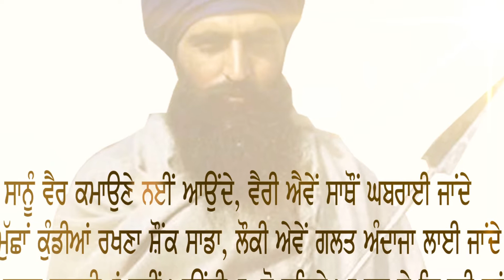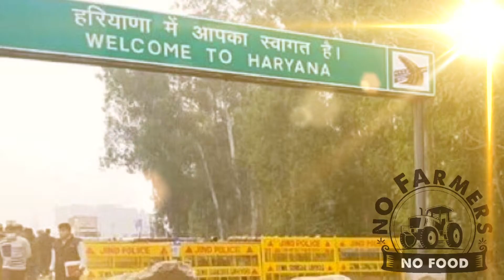No farmer , no food .